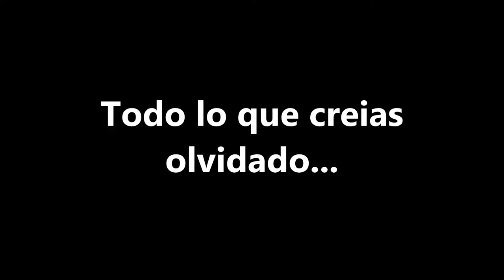TRAILER OFICIAL 8ª GALA REMEMBER PALAU MIRAMAR (PROSONIK)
LA FIESTA NUMERO UNO DE LOS NOVENTA VUELVE CON SU OCTAVA EDICIÓN.
PREPÁRATE PARA REVIVIR TODOS ESOS RECUERDOS Y SENSACIONES QUE CREÍAS HABER OLVIDADO PARA SIEMPRE.

TODO EL EQUIPO PROSONIK JUNTO CON LA COLABORACIÓN DE ARTISTAS DE LA TALLA DE GERMÁN BASS (DJ RESIDENTE SOUND FACTORY) Y FEMME SAX HARÁN QUE LA NOCHE DEL 16 DE NOVIEMBRE SEA IRREPETIBLE.

NO ESPERES MAS Y ADQUIERE TU ENTRADA POR TAN SOLO 25 EUROS.
INCLUYE CENA DE GALA + COPA + ENTRADA A LA FIESTA.

TUS COPAS DURANTE LA FIESTA A TAN SOLO 3 EUROS!!

EVENTO PRODUCIDO POR DISCOMOVIL PROSONIK

PROFESIONALES DE LA FIESTA!